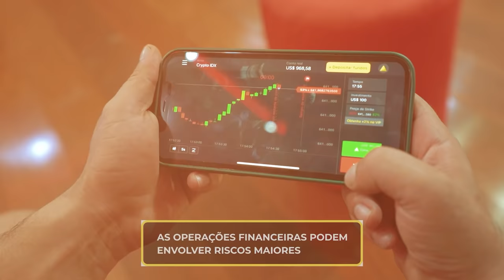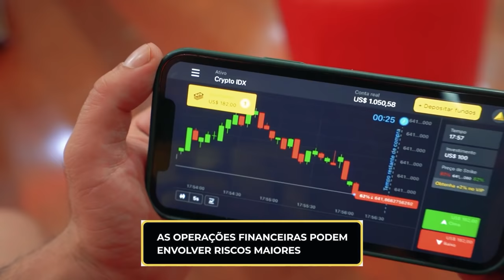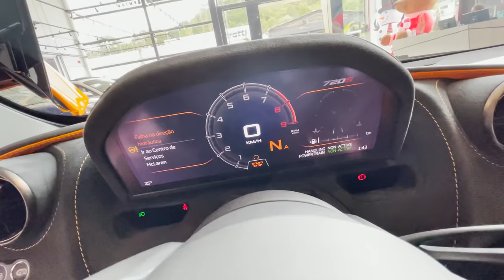TIRANDO A MCLAREN DA LOJA VESTIDO DE MENDIGO